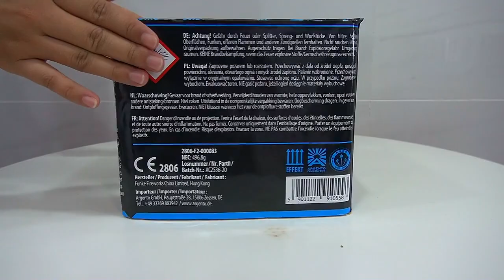Fiori 36-Schuss-Feuerwerk-Batterie von Argento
Brokatgold-Buketts mit Verwandlungsspitzen in rot, grün und blau; Titangold-Buketts mit Verwandlung zu Blinkspitzen in rot, grün und weiß.

Effekte:
Grüner Aufstieg zu Brokatweiden mit grünen Verwandlungsspitzen, gefolgt von rasant geschossenen Titangold-Schweifaufstiegen zu Titangoldweiden mit grünen Blinkspitzen;
Roter Aufstieg zu Brokatweiden mit roten Verwandlungsspitzen, gefolgt von rasant geschossenen Titangold-Schweifaufstiegen zu Titangoldweiden mit roten Blinkspitzen;
Blauer Aufstieg zu Brokatweiden mit blauen Verwandlungsspitzen, gefolgt von rasant geschossenen Titangold-Schweifaufstiegen zu Titangoldweiden mit weißen Blinkspitzen